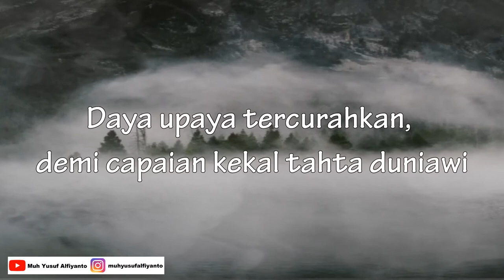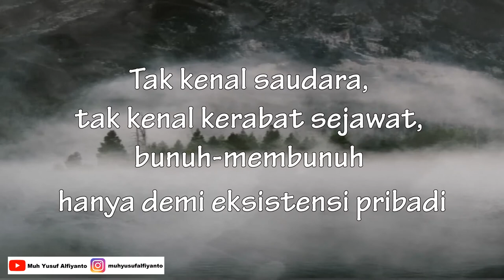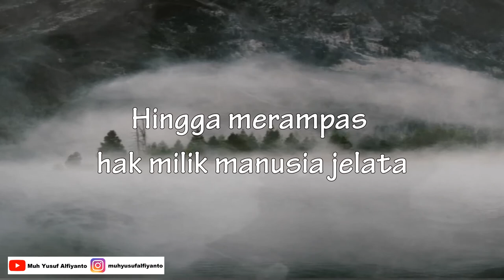BUAIAN KUASA - Puisi Karya Muh Yusuf Alfiyanto | Musikalisasi Puisi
Musikalisasi puisi, puisi, puisi nusantara, puisi indonesia, puisi perjuangan, puisi alam, sajak, puisi buaian kuasa, muh yusuf alfiyanto

Buaian Kuasa

Dalam buai aroma wangi gelimang harta duniawi
Buai aroma kehidupan kekal akherat terbiaskan
Dalam buai aroma puncak tahta kekuasaan
Tak seorang pun ingin melengserkan capaian puncak kekuasaan

Daya upaya tercurahkan, demi capaian kekal tahta duniawi
Berkibar melangit, lupa akan bumi
Tangga manusia-manusia jelata terinjak agar tercapai puncak
Sejahtera milik pribadi

Tak kenal saudara, tak kenal kerabat sejawat, bunuh-membunuh hanya demi eksistensi pribadi
Nusantara menjadi kelam, akan arogan wakilnya

Oh tuhan, sembuhkanlah orang-orang yang mengagung-gungkan tahta kekuasaan hingga merampas hak milik manusia jelata